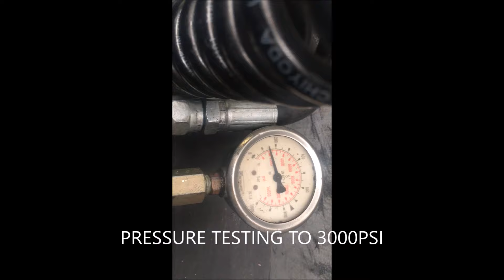Demonstration of Hydraulic hose assembly using Re useable hydraulic hose fittings and basic tools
How to make, repair, or assemble your own Hydraulic Hose assembly using and simple hand tools and field-fit reusable hose tails.

If you are in the U.S. get your reusable hose fittings from our

We now use and recommend Stauff (Germany) 0 to 700 bar digital pressure gauge

The Hydraulic hose used is a 3/4 inch inside diameter SAE 100R2 AT Two-Wire non-skive hose rated to 3100 PSI working pressure and a temperature rating of -40 to plus 120 degrees Celcius.

Field fit reusable fittings used are 3/4 inch BSPT male on one end and 3/4 inch BSPP female hose tail with two-wire bodies. The finished assembled length is to be 1440 mm.

This is one of the first videos we ever made for our channel.
It is a quick and speedy DIY hydraulic hose repair and or assembly video, but it does have a few safety issues, a few corners cut and important points missed.

*Please work carefully during the removal, preparation, & assembly of Hydraulic Hoses. Before removal of the hose check the work area very carefully & make sure that hazards such as heavy loads supported by pressurised oil inside the hose are either lowered to the ground, adequately supported or chained up. Death or severe injury can result if you miss this check. Hot Sparks will be generated when cutting the steel wire reinforced hose with an angle grinder, keep flammable items away from the work area, wear appropriate protective clothing & equipment and keep the work area clear of potential trip hazards*

Also please be aware that after any hydraulic hose assembly and before connecting the new hose assembly to your hydraulic system blast or flush the hose clean with compressed air and preferably push a foam projectile or two through the hose.

This will prevent any contamination created during the cutting and assembly process from entering and possibly damaging sensitive hydraulic components.

For a much more detailed video including pressure testing the hose after assembly please click or copy and paste link into your browser

If you are looking for field fit reusables click or copy and paste link into your browser

If you are looking for hose click or copy and paste link into your browser

0:00 Tools required
0:12 Measure & mark hose
0:23 Cut hose
0:48 Fit Counter Clockwise !!!
1:05 Screw on fully, then back off 1/2 a turn
1:19 Now, use grease & wind in hose ends
1:40 Fit ends fully
1:51 Now, a 3000psi demonstration
2:05 PRESSURE TESTING TO 3000PSI